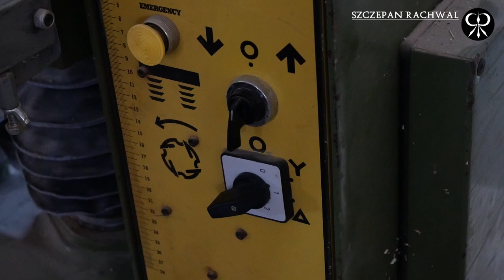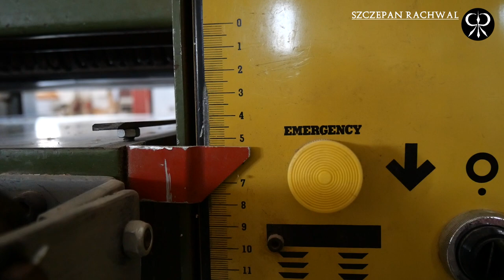Ostateczny pobijak cz.1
Drewniany pobijak, zdobiony, bo czemu nie. Wykonany z drewna jesionowego, twardego jak masło wyciągnięte z lodówki przy próbie rozsmarowania go na świeżej kromce chleba. No nie współpracuje...
Pobijak będzie do pracy i oglądania, go jak i pracy nim. A w filmie widać pracę nad nim co poprzedza powyższe i nieuniknione, czyli użycie go podczas pracy nad czymś innym, ot choćby, kiedyś może, nad kolejnym pobijakiem.